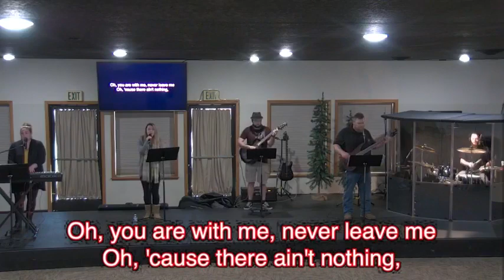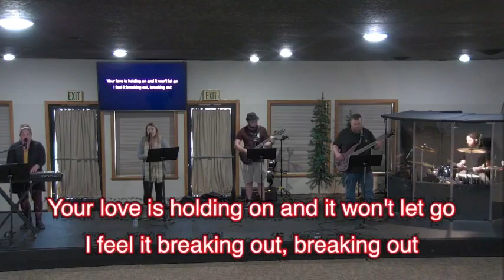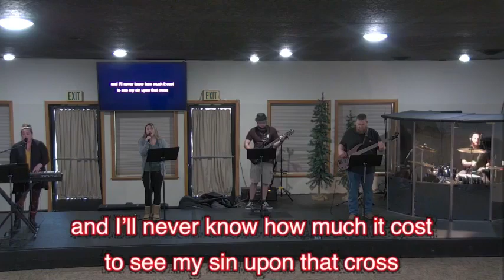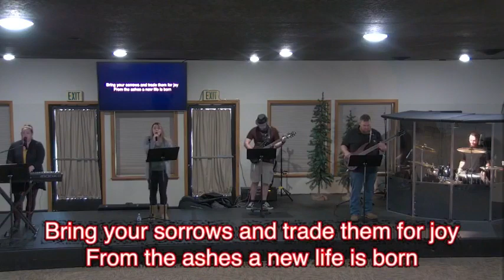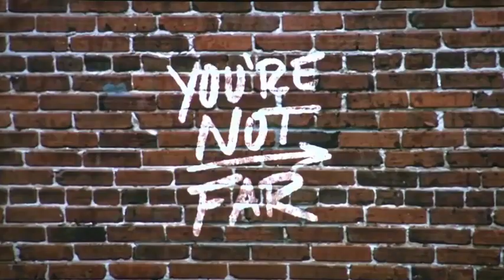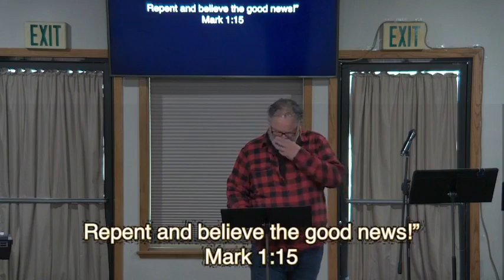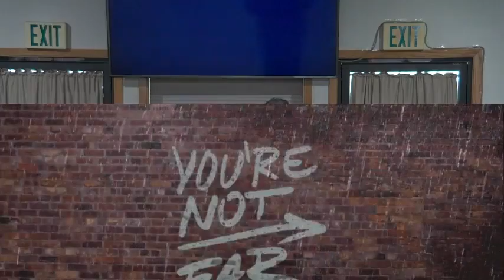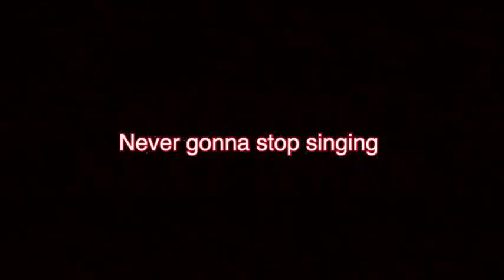You're Not Far, Flipping The Script, Hope Church Paradise, Stan Freitas and Hope Rising, 1-24-2021